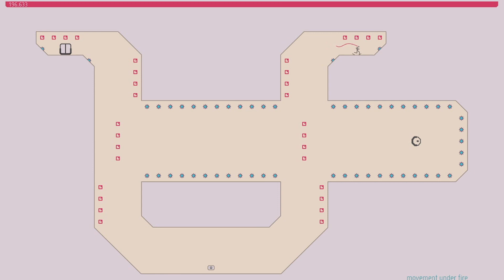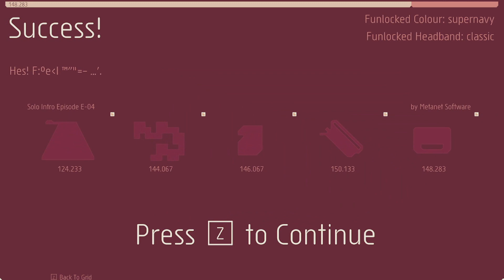N++ - Golden Intro Tab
Well, Youtube won't allow me to upload videos over 12 hours, so from now on N++ will get smaller videos on my channel, here's every level in the intro tab
Time: ~02:18:00

Chapters:
00:00:00 - A Row
00:07:42 - B Row
00:14:16 - C Row
00:22:02 - D Row
00:30:00 - E Row